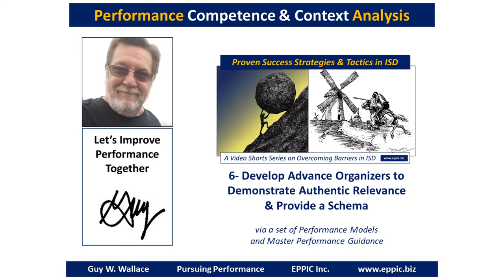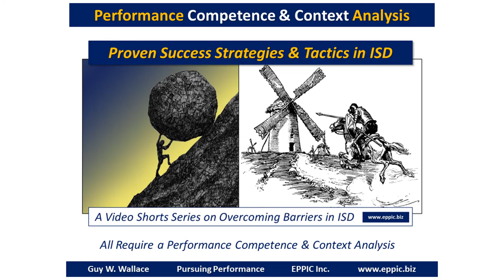Focus on the Performance Competence Requirements - and Enable Them - Round 3- Theme 06:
With a set of Performance Models and Master Performers you can…

Ensure your Instructional Design includes Advance Organizers to help prepare the Participants in the performance-based Instructional Experiences required to ensure transfer back to the job for positive Performance Impact.

I’ve been doing so in performance-based ISD since 1979, and as a consultant since 1982. You can too!